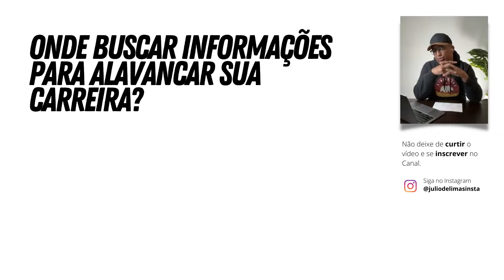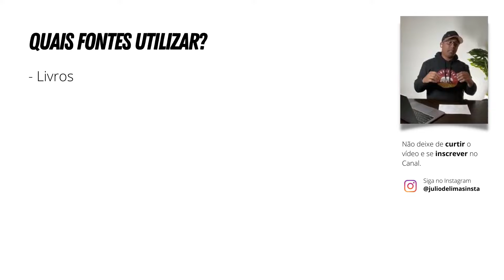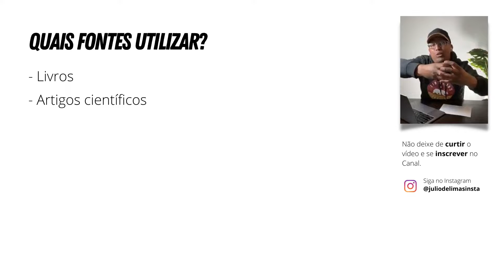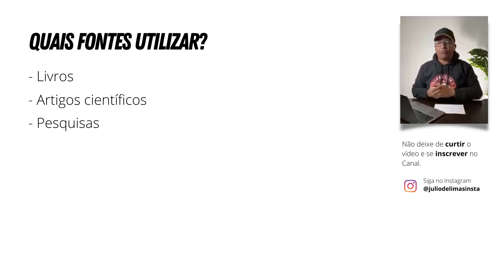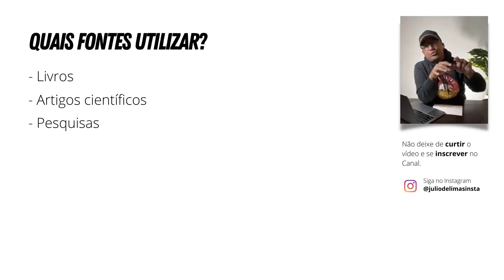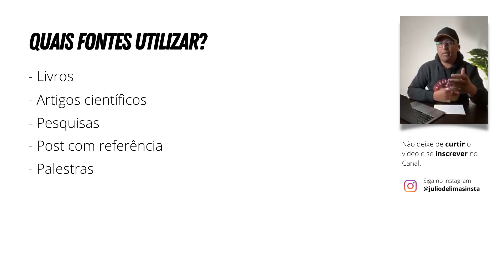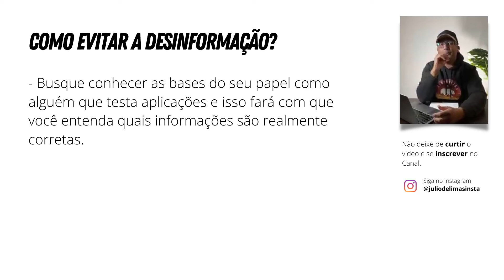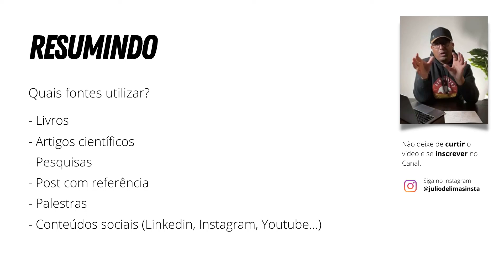Onde buscar informações para alavancar sua carreira?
Nesse vídeo eu te mostro quais sãos as fontes de informações que eu costumo buscar meus conhecimentos, quais são as mais confiáveis e o que você pode fazer para evitar a desinformação.